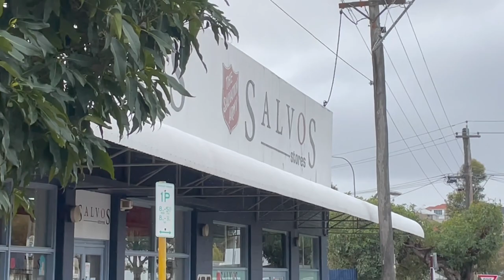FASHION WEEK!?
My first and possibly only vid. Just making